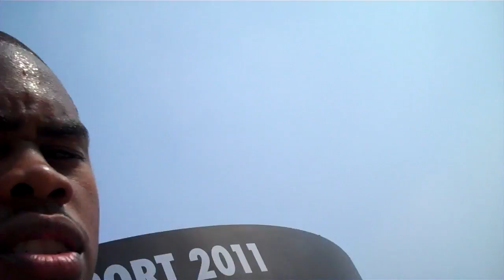Starks Markel FOS